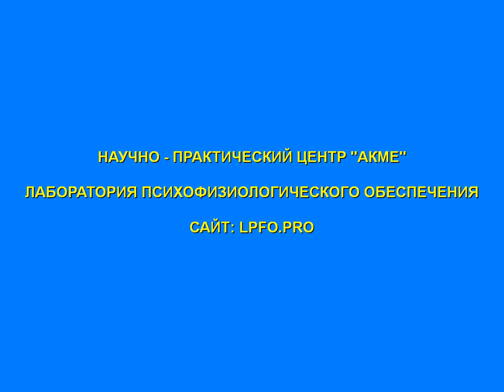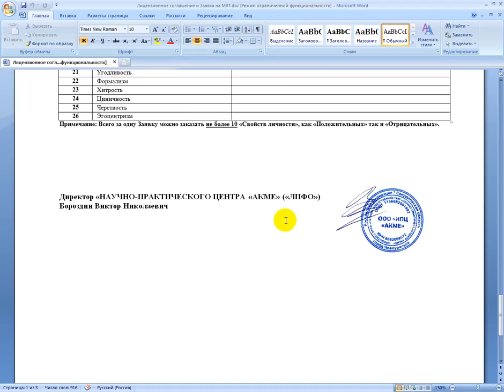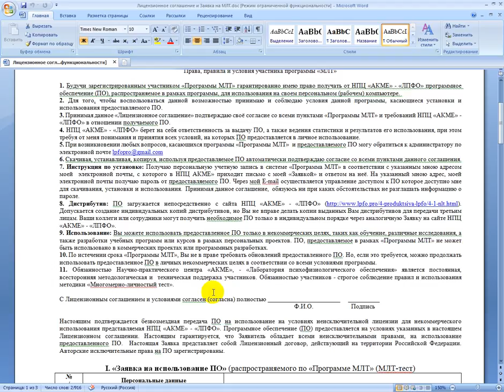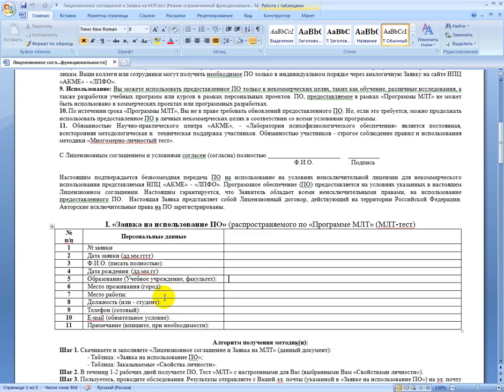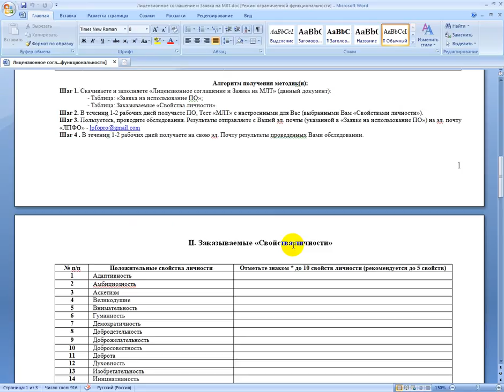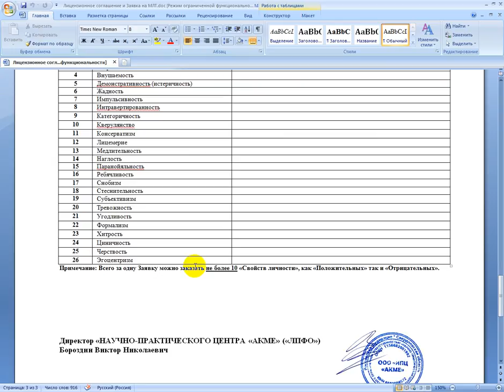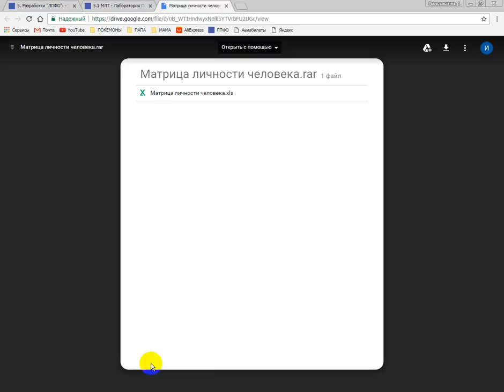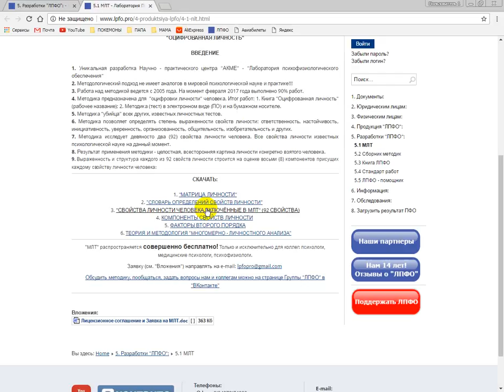Заявка на программу и тест МЛТ